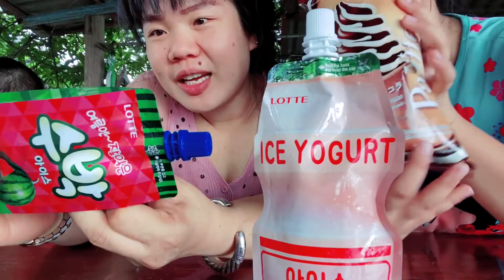ไอศครีมนำเข้าจากเซเว่น 3 แท่ง ใครได้ชิมรสไหนต้องเป่ายิงฉุบ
ใครเป่ายิงฉุบชนะได้เลือกก่อน